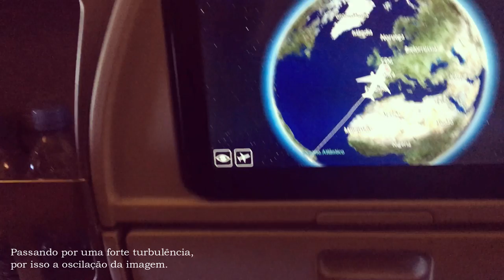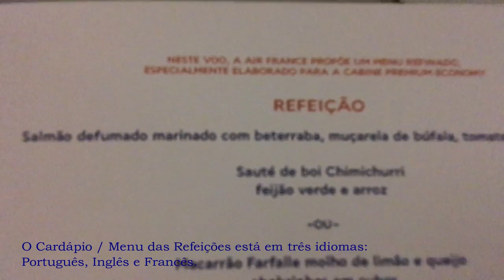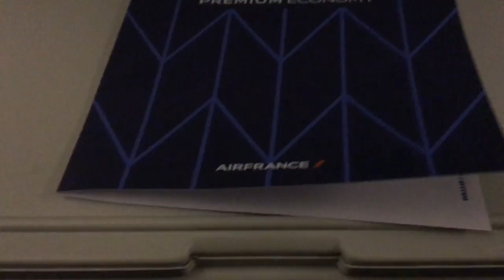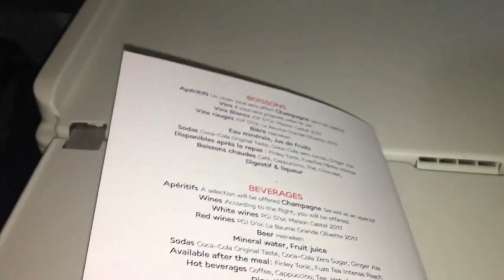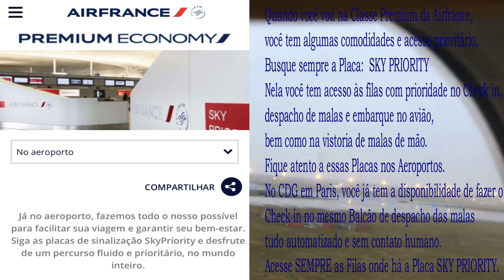Como é Viajar na Classe Premium da AirFrance de São Paulo à Paris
Seja Membro deste Canal e ganhe benefícios:
UCzzvxSTjpiOgpxu2atM3agw/join

Voar na Classe Premium Economy da AirFrance vale a pena?

Neste vídeo vocês verão dois vôos (ida e volta) que fiz em anos diferentes nesta Classe da Airfrance saindo do Aeroporto Internacional de Guarulhos GRU em São Paulo com destino ao Charles de Gaulle Airport CDG em Paris, com exemplos das diferenças entre as Classes Premium X Econômica.
Assista até o final que dou uma dica mega importante e que muita gente não sabe sobre os Acessos Prioritários de voar nessa Categoria pela AirFrance.
Nesses vôos na Classe Premium da AirFrance, mostro como foi minha experiência, refeições servidas, turbulência e um céu maravilhoso e lindo sobre as nuvens...
Falo sobre as Amenities, conforto e espaço das Poltronas e também sobre a Bagagem, que em kg é superior do que na Classe Econômica, até na quantidade e peso da bagagem de mão.